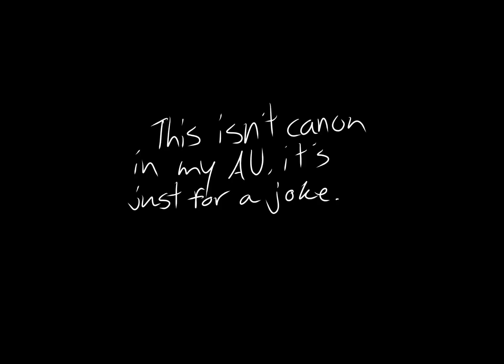Louie x Yonny BAD ENDING (joke)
This isn’t canon to my AU. It’s just a joke, ya’ll.